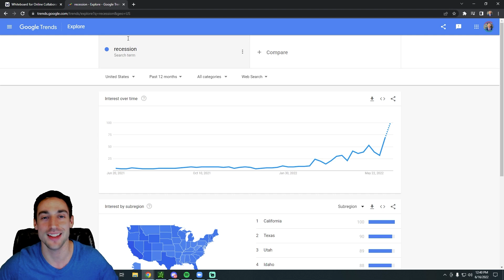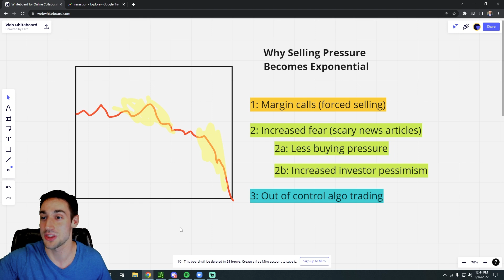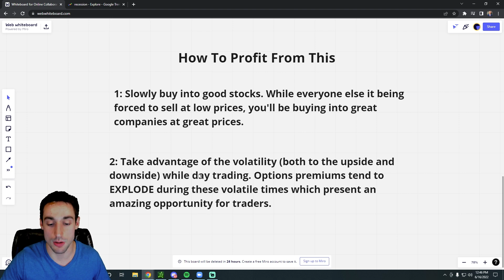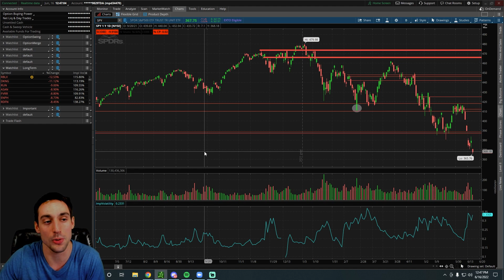This Event Can Trigger A Giant Stock Market Crash Collapse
Everyone is forgetting about this.

TEXT "STOCKEDUP" TO 39970 FOR SPECIAL MARKET ALERTS